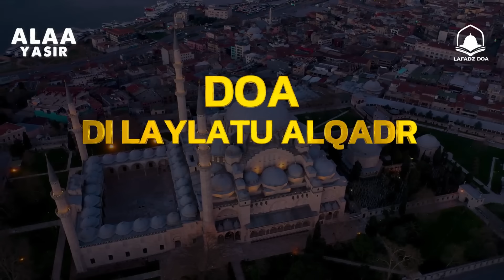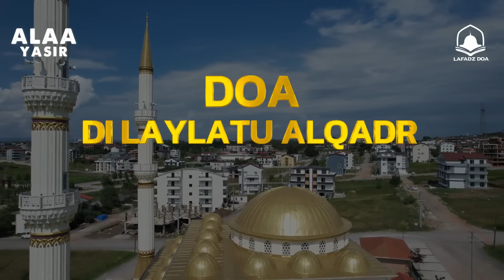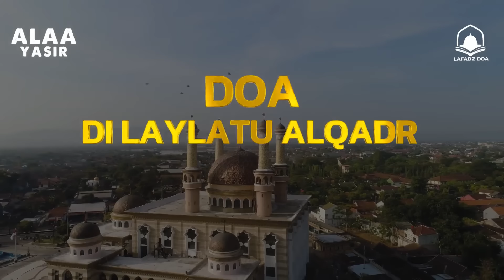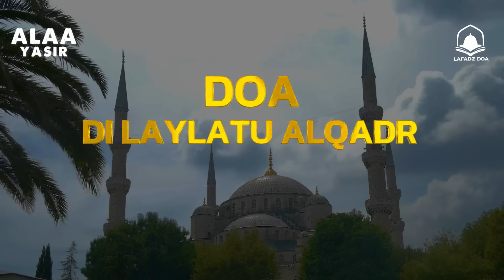DOA DI LAYLATUL ALQADR - DOA MUSTAJAB INSYA'ALLAH - DOA IN RAMADAN